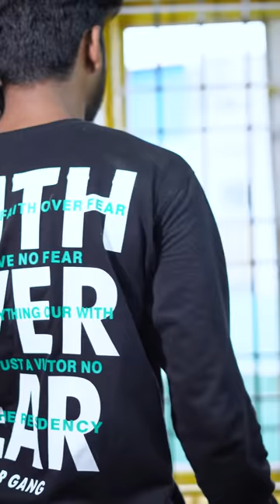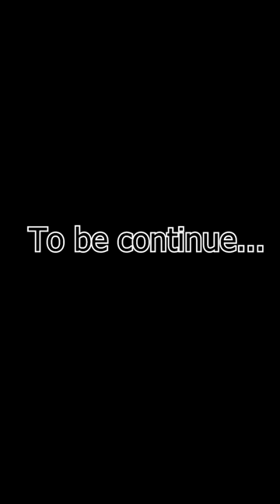Zombies City 🧟 EPISODE-3 👻 Wait for Twist 😂